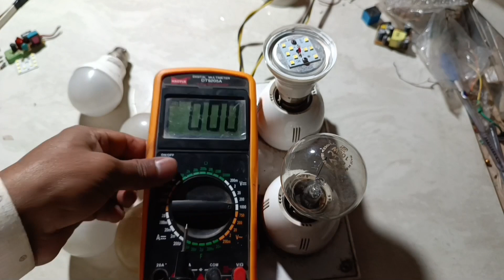एलइडी बल्ब घर पर कैसे रिपेयर करें|how to repair LED bulb at home|Led bulb repairing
(1) एलइडी बल्ब का ड्राइवर सर्किट बनाना सीखे

( 2) ऑटोमेटिक चार्जेबल इमरजेंसी लाइट कैसे बनाएं

(3) एलइडी चेज़र लाइट सर्किट कैसे बनाएं,

(4) how to enter survice mode china kit